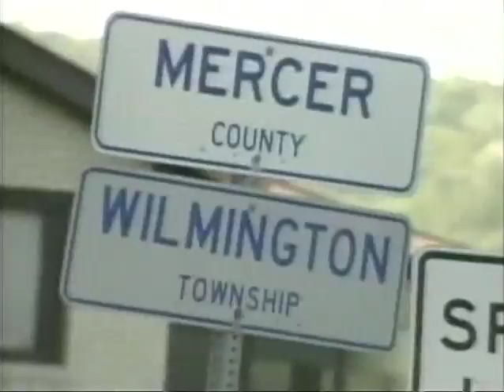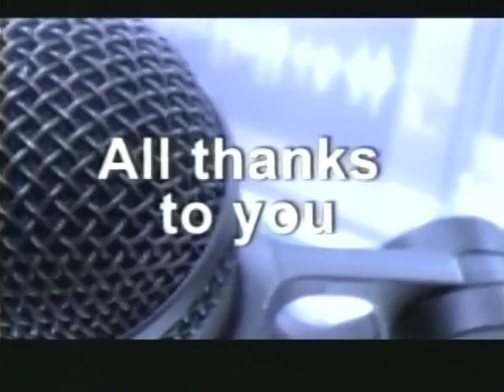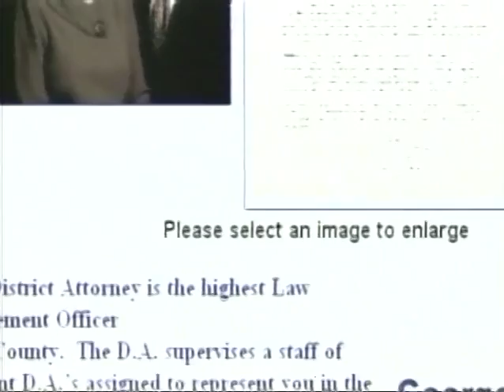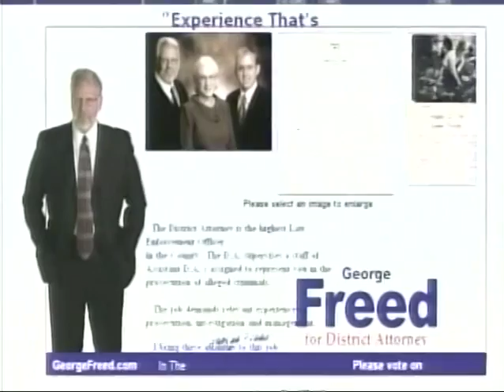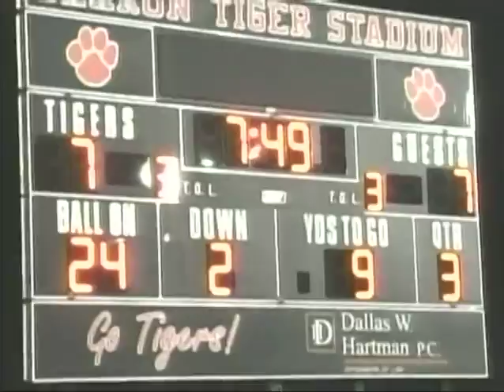County Line v. 59 10-15-09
Elections for DA, George Freed (R) - Elections for DA, Joshua Lamancusa (D)- Fall Activities - Westminster on 48 Hours - Titan Town Sports